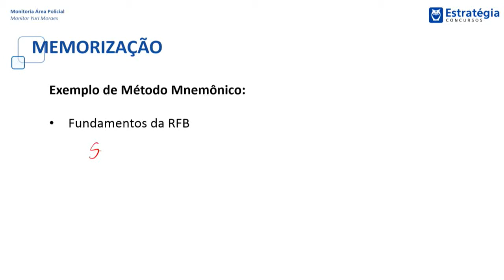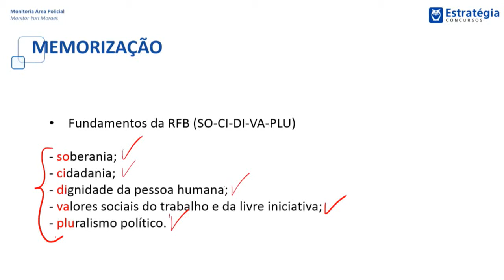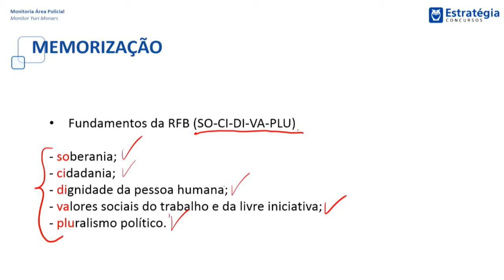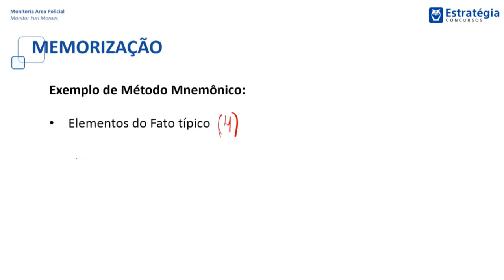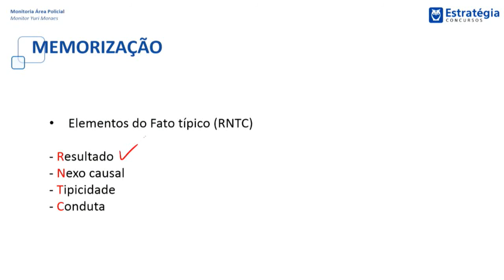Memorização para Concursos - Parte 2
Vídeo com dicas de memorização no estudo para Concursos Públicos.